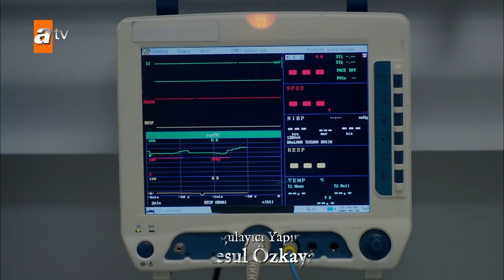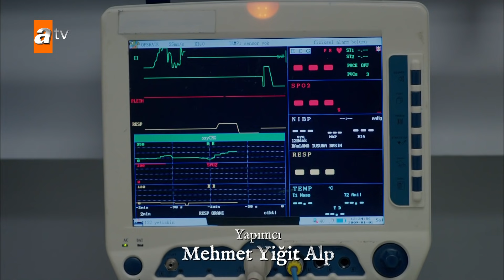Songül hayata dönüyor! - Kırgın Çiçekler 23. Bölüm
Kırgın Çiçekler 23.Bölüm Özeti:
Toprak kazada çocukları koruyamadığı için suçluluk duymaktadır. Yürümesi için tedavi olması gereken Defne depresyona girer. Kızını okula bile gönderemeyen Nazan çaresizdir. Kolejde sınav haftası başlamasına rağmen kazada yaşadıkları yüzünden herkes adapte olmakta zorlanır.  Büyük sınav stresi yaşayan Kader umutsuzdur. Meral ise kendini kurtarmak için gizli bir plan yapar. Meral’in izini bulan Seher, Neriman’ın karşısına çıkar. Doğum günü olan Büşra, Eylül eve gelmeyince Kemal’i suçlar. Kemal’in evden gitmesini isteyen Büşra, Eylül’ü çok zor bir duruma düşürür…

Kırgın Çiçekler dizisinin en özel sahneleri ve full bölümleri ile resmi Youtube kanalında yeniden sizlerle!